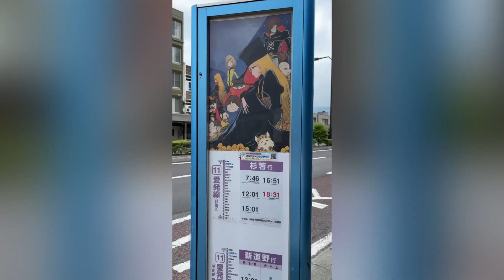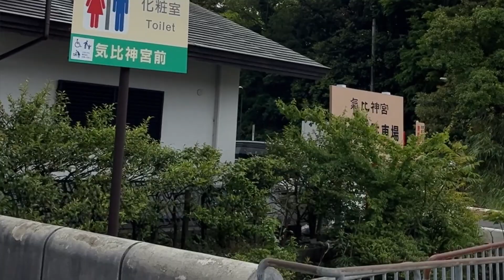【敦賀】路線バス乗り継ぎの旅をやろうとしたが・・・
２０２３・５．２０

この続きは次回